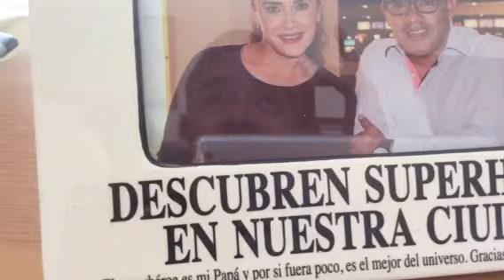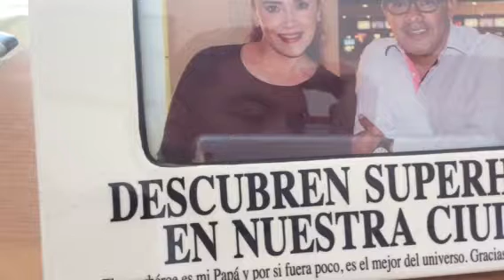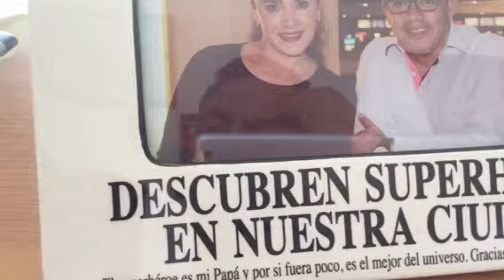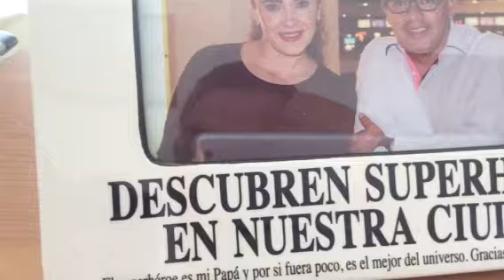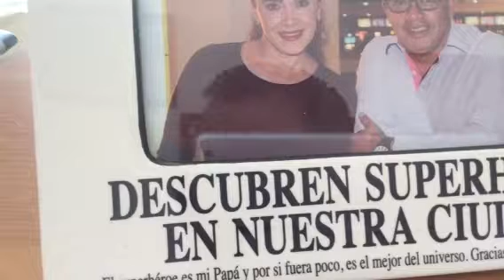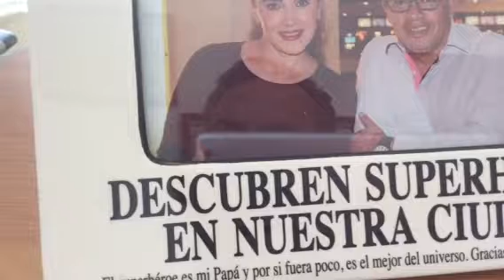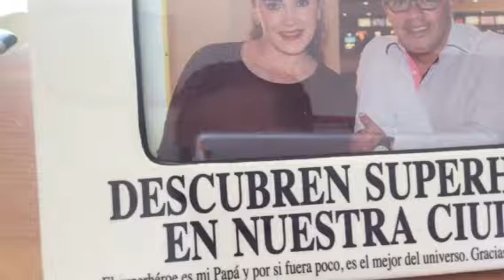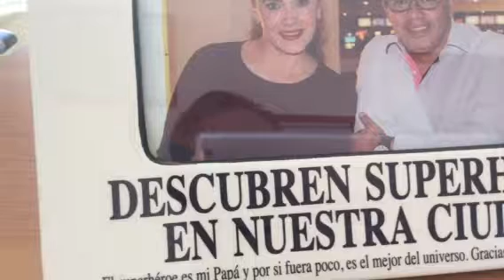Audio Adriana Dávila